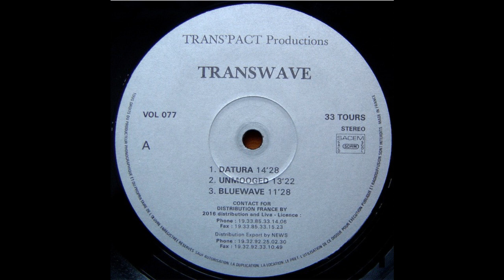Transwave - Datura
Artist: Transwave
Album: Datura
Track: Datura
Label: Trans'pact Productions
Year: 1994